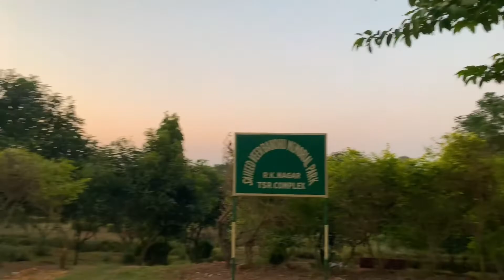Rk nagar, Wet Canteen